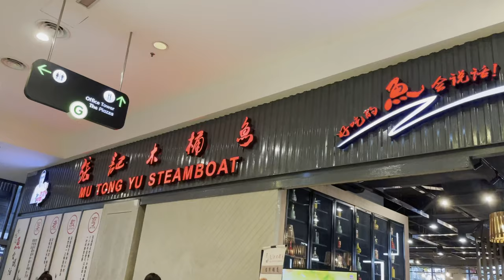Fish in Sauna Bucket? Hot Pot?｜木桶魚火鍋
Hot pot that is cooked using hot stones in a wooden bucket. First try in Malaysia.

Location: Mu Tong Yu Steamboat (non-halal)
3 Damansara Mall, Petaling Jaya, Selangor